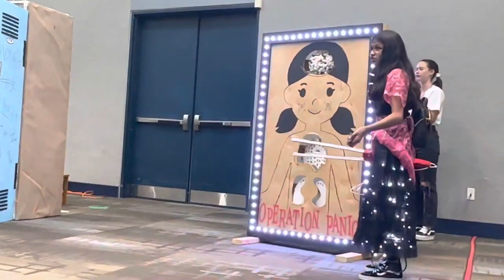Global Finals 2023 - Scientific Challenge - 1st Place (Middle Level)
For our 2022-23 Scientific Challenge, Far-Fetched, teams had to present a team-created story in the style of a tall tale. They had to include an exaggerated character with a hyperbolic trait, as well as design and build a theatrical embellishment that enhances the hyperbolic trait. Teams also had to present a scientific analysis to determine whether or not the exaggerated character could actually exhibit the hyperbolic trait as described in the tall tale.

Team Name: INSOLUBLE FRACTION
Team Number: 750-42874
Team Challenge: SCIENTIFIC - FAR FETCHED
Challenge Level: MIDDLE
Global Finals 2023 placement: 1ST PLACE